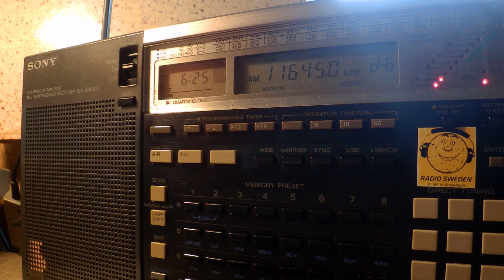17 05 2016 Voice of Greece in Spanish to WeEu, NoAf 0624 on 9420, 11645 Avlis tx#3, tx#1